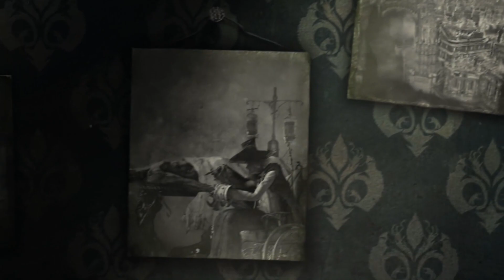Bloodborne Coming To PC CONFIRMED? | Top Gaming News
Assassin's Creed getting some changes, Apex Arenas are now getting a ranked mode and Bloodborne is coming for the PC? All that and more for this week's Top Gaming News with @GaminMadness

Timestamps
00:00 - Introduction
00:25 - Assassin's Creed Becoming Live Service?
02:43 - Witcher 3 DLC Based on Netflix Show
04:48 - Bloodborne Coming To PC??
07:22 - Apex Legends Arenas Coming To Ranked!
09:11 - Rainbow Six Siege Most Hated Map Coming To Ranked!